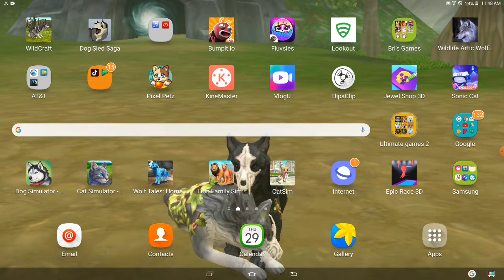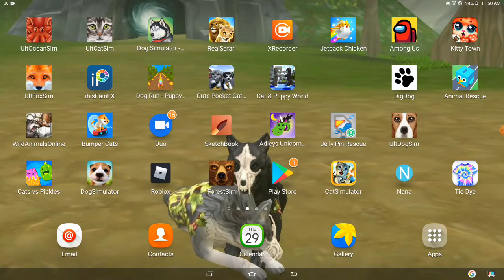starting at the beggining. episode one (ashes way to live)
srry its so long but u have to see this amazing episode